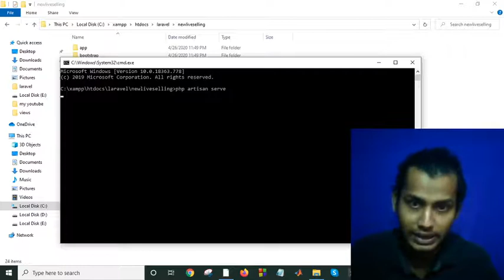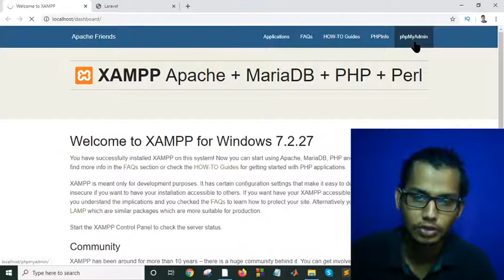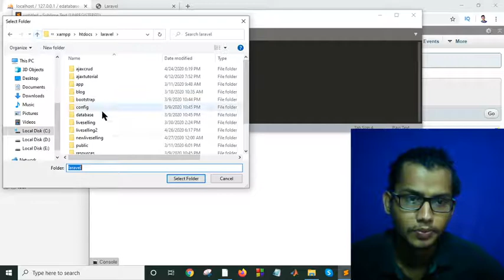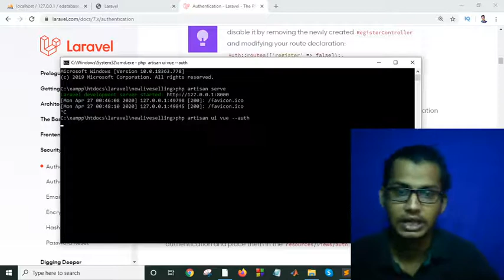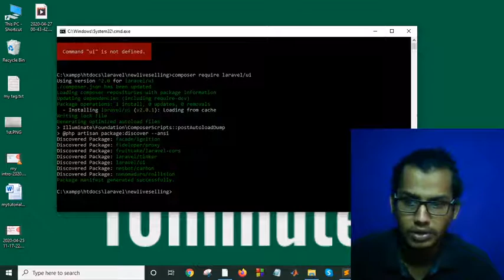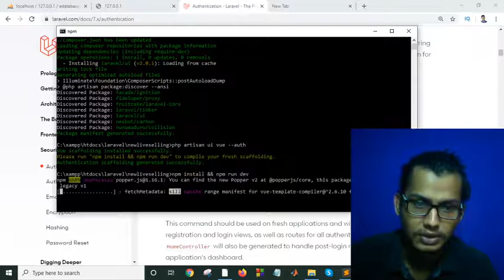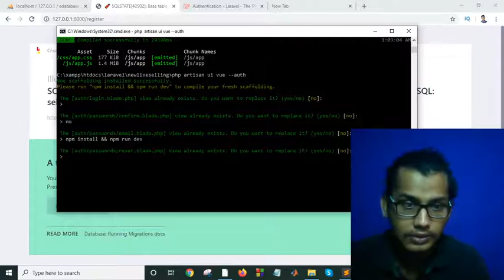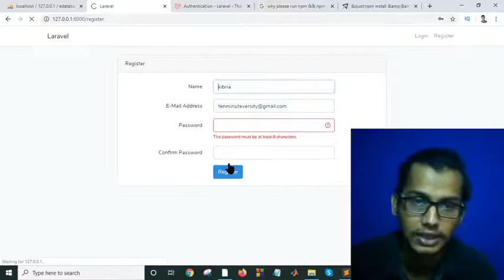How to Make Laravel Authentication 7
In this video I show how to install, setup Laravel 7 with Vue.js and Bootstrap 4. We also do basic Laravel 7 authentication scaffolding , with laravel UI  package. with make:auth command. Laravel 7 is the latest Laravel framework release.

laravel 7 make:auth

laravel custom authentication

laravel 6 auth

laravel auth

php artisan make:auth laravel 7

php artisan make:auth laravel 6

laravel 6 make:auth